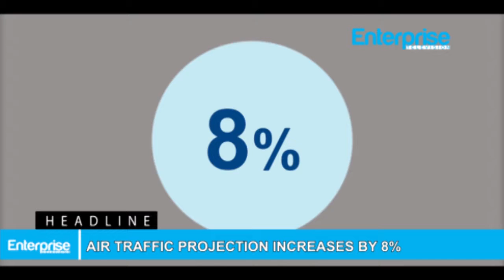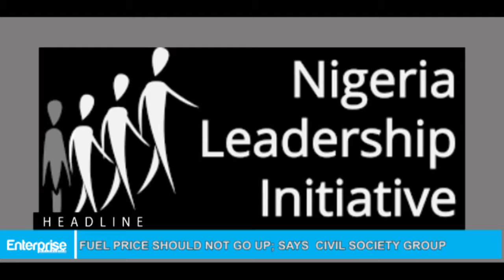ENTERPRISE TELEVISION HEADLINES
Enterprise Television News Headlines | 9 January 2018

Television is Africa’s business broadcasting hub of experience connecting entrepreneurs with their aspirations.

We report stories, market news, data analysis and host shows with creative expression to serve public interest.